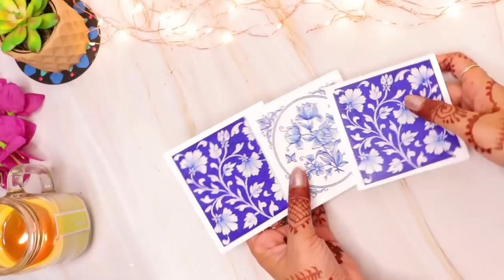I Have Tried Some Expensive DIYS With Low Cost For My Living Area Decoration | Easy Traditional DIY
In this video we will learn some really Amazing Traditional Diys from waste materials, here I have worked with a unique MUD-MIRROR Art. Also gave you an idea of how to create a Tiles effect with low cost and And interesting clay bell wall hanging craft idea.

For The Chalk Paints, You can place the Orders Directly Through the

To get Exll

1. Camera
2. Lense
3. Studio Light
4. Tripod
5. Laptop
6. External Hard Disk

1. Hobby Knife
2. Hot Glue Gun
3. Cordless Drill

Please do follow me on these platforms so that you will not ever miss any updates: